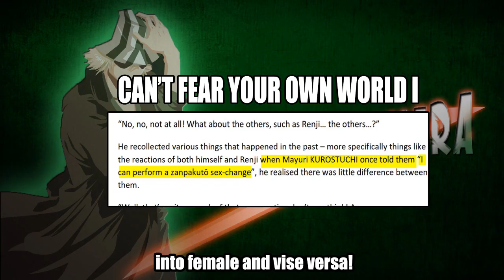Two Swords Zanpakuto: The truth behind it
In this video i will be talking about a special kind of zanpakuto! And that is the two swords zanpakuto through unveiling some important facts about this special zanpakuto in bleach